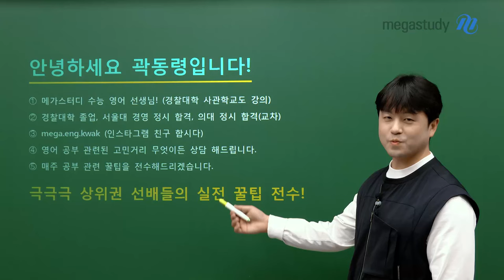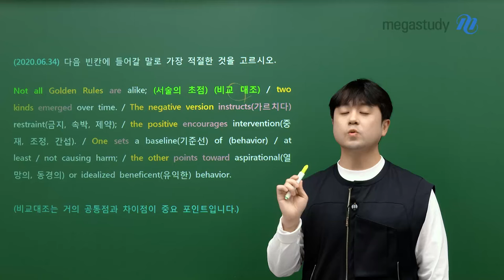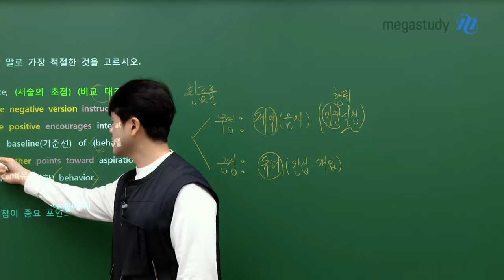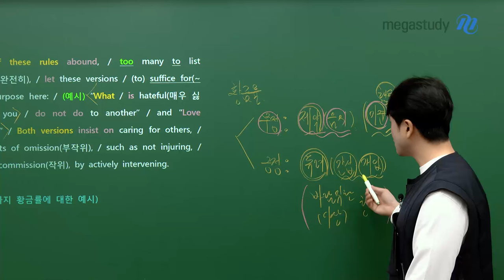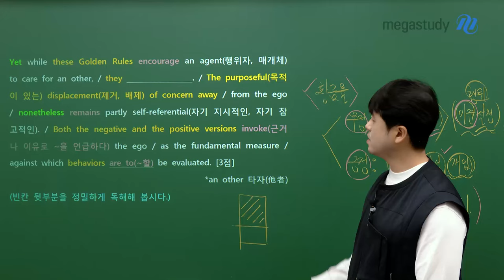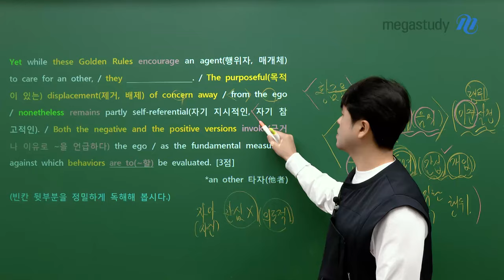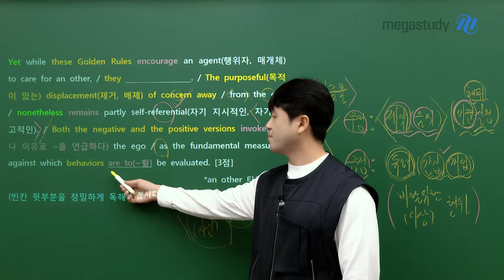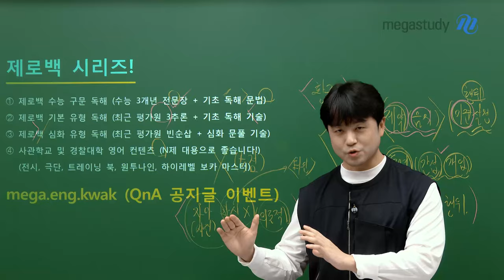[메가스터디] 영어 곽동령쌤 - 맥락 파악 : 고난도 문장 유기적 독해로 해결하자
어려운 문장을 만났을 때?
단순 해석만으로 문장을 이해할 수 없을 때?

이러한 경우의 해결법을 가르쳐 드립니다.

어려운 문장은 문장 해석만으로는 이해할 수 없습니다.
앞에서부터 정리하며 읽는 유기적 독해가 꼭 필요합니다.

유기적 독해는 어떻게 해야 하는지! 영상으로 확인하세요!